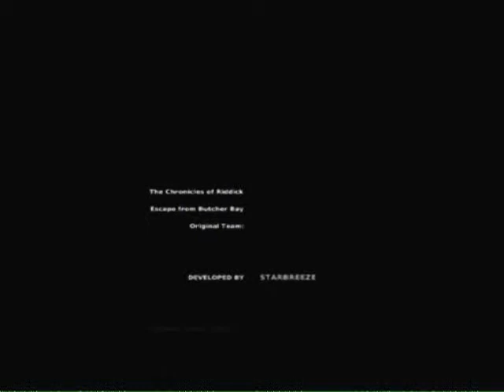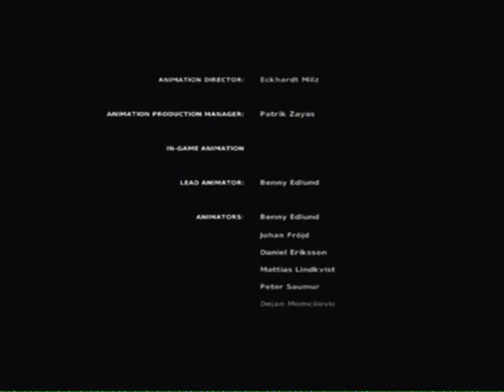CoR: Escape from Butcher Bay (Pt 40) - Hoxie's a Coward - Ending.wmv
Hoxie advises Riddick, "If you make a threat, you should be prepared to back it up." Good advice to any average Joe, but to Riddick?! Yeah, no wonder Hoxie died so pitifully.